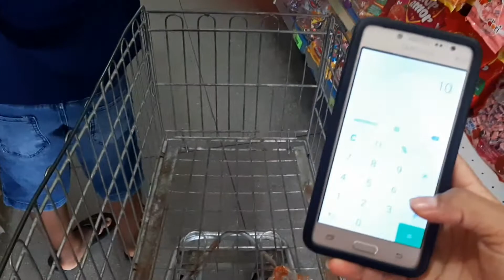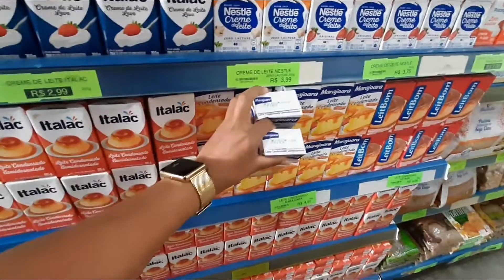VLOG: COMPRAS NO SUPERMERCADO + SE ARRUME COMIGO💗🧚‍♀️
No vídeo de hj e um vlog, primeira vez que trago esse tipo de vídeo aqui pro canal é espero que gostem💗não se esqueçam de deixar o like se gostarem do vídeo, bjssss.